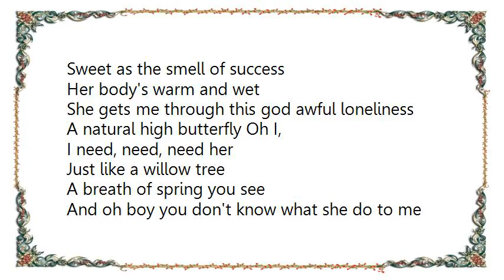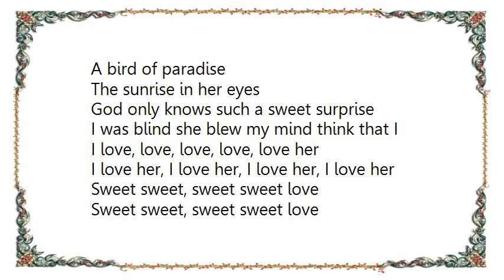John Lennon - Surprise Surprise Sweet Bird of Paradox Lyrics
[Lyrics John Lennon - Surprise Surprise Sweet Bird of Paradox]
Sweet as the smell of success
Her body's warm and wet
She gets me through this god awful loneliness
A natural high butterfly Oh I,
I need, need, need her

Just like a willow tree
A breath of spring you see
And oh boy you don't know what she do to me
She makes me sweat and forget who I am
I need, need, need, need her

Well I was wondering how long this could go on, on and on
Well I thought I could never be surprised
But could it be that I bit my own tongue
Oh yeah, it's so hard to swallow when you're wrong

A bird of paradise
The sunrise in her eyes
God only knows such a sweet surprise
I was blind she blew my mind think that I
I love, love, love, love, love her
I love her, I love her, I love her, I love her

Sweet sweet, sweet sweet love